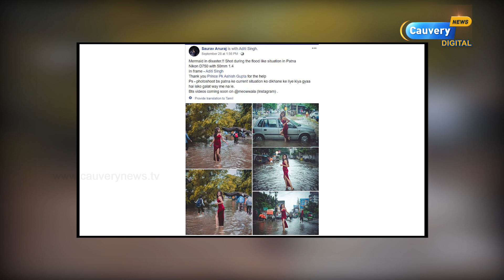பீகார் மழை பாதிப்பும் கல்லூரி மாணவியின் புகைப்பட சர்ச்சையும்...